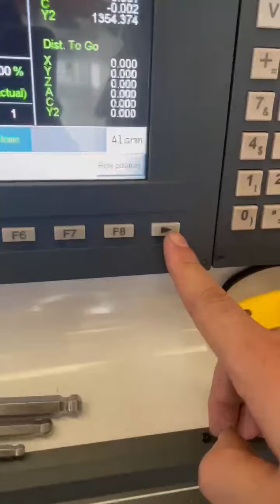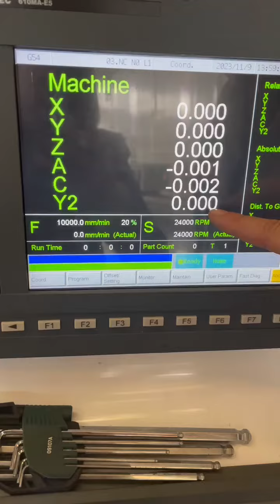how to set home origin after you install suntec 5 axis cnc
This video show you how to set machine original after you install suntec 5 axis cnc router